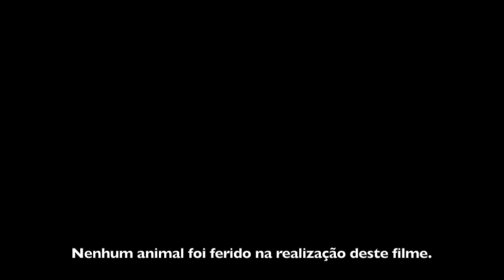Não relaxe com a segurança!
Mesmo nos momentos mais tranquilos, não se pode descuidar da segurança quando se está próximo a postes ou cabos de energia elétrica, como nos ensina a Família Manduca. Quando estiver cuidando de crianças, a atenção deve ser redobrada. Cuidado com pipas e outros objetos que possam ficar presos à rede elétrica. Animais de estimação também merecem um cuidado especial.